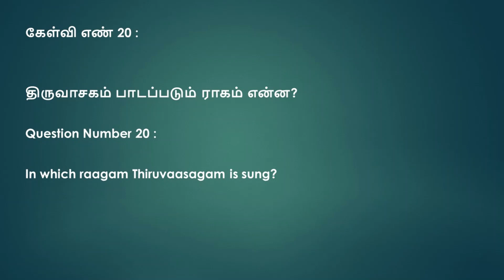கேள்விக்கென்ன பதில் 20 - KELVIKKENNA BATHIL 20 - YATHUNANTHINI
கேள்விக்கென்ன பதில் - பதில் தர தயாரா? - KELVIKKENNA BATHIL - ARE YOU READY TO ANSWER?